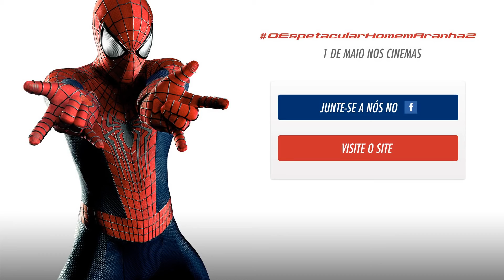O Espetacular Homem-Aranha 2: A Ameaça de Electro - Trailer Dublado